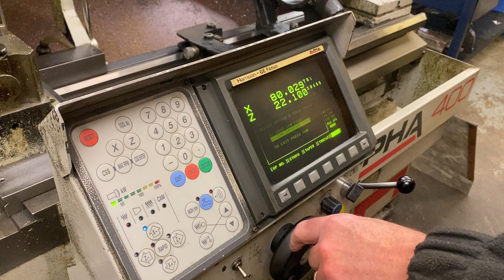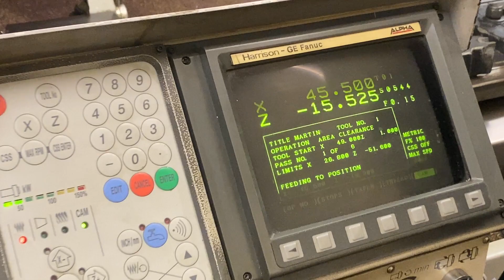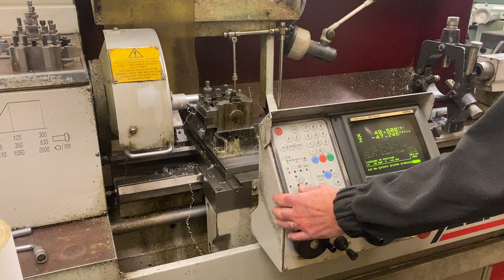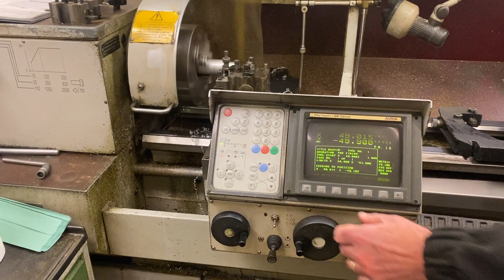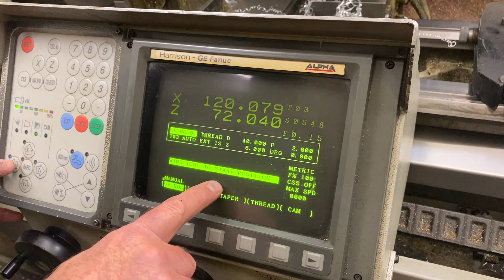Harrison Alpha 400